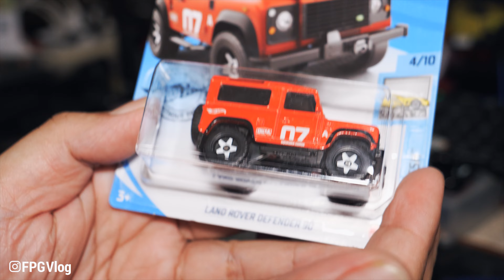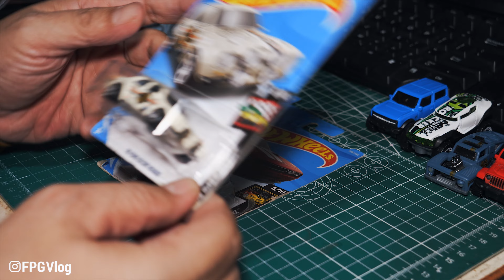UNBOXING HOTWHEELS LAGI - DIECAST PHOTOGRAPHY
ig. @FPGVlog

My NFT Collections

NFT RockerBob
Available on @opensea

NFT VectorHand 😘🥰‼️🔥
Available on @opensea

NFT Picture Collections
Available on @opensea

SelfiePotraits NFT Vector Arts
Available on @opensea

PictureOfMe NFT Vector Arts
Available on @opensea

Bingung mau dapat penghasilan darimana di masa pandemi seperti ini?
Yuk, daftarkan diri kamu menjadi reseller Evermos untuk mendapatkan komisi sampai 35%.

Jangan Lupa mampir juga untuk download Apps Android bikinan FPG Studio di Playstore, link dibawah ini :

Gears yang GW pake untuk bikin Vlog ini..
Kamera : DJI Osmo Action Camera (2nd View)
                 GO PRO HERO 8 BLACK (1st View)
                 GOPRO MAX 360 ACTION CAMERA (3rd View)
                 Lumix G9 dengan lensa Leica 12-60mm f/2.8 (main Vloging Camera)
                 Lumix GX85 dengan lensa Lumix G 12-32mm f/3.5 (Lite Vloging Camera)
                 Adapter Mic Original Gopro
                 Lavalier Mic Saramonic (Helm)
Mic : Boya MM1 Audio: Lavalier Mic Saramonic
Tripod Sirui AM-233
Backsound Music :

Semua vlog gw direkam dalam format FHD 1080p 24fps FLAT COLOR /  Lumix Natural mode di colorgrade pake LUT yang gw bikin. Dirender dalam ukuran 2K, dan upload dalam ukuran 2K. (Supaya dapat codec Youtube VP09)
We hope you find this video helpful and entertaining.